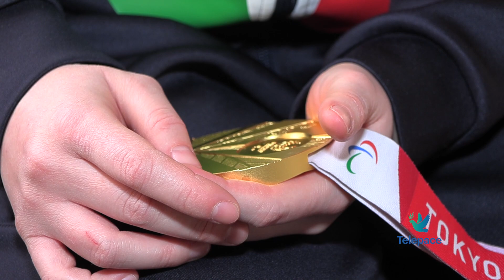Xenia Palazzo all’Istituto Seghetti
E’ tornata dagli studenti dell’Istituto Seghetti, Xenia Palazzo, atleta paralimpica tornata plurimedagliata da Tokio. Campionessa del nuoto, ha parlato ai ragazzi, coinvolta nel progetto ‘Slancio senza ostacoli’ realizzato dall’associazione il sorriso di Mavi

Xenia Palazzo
Medaglia d’oro ‘Paralimpiadi Tokio 2021’

Zaccaria Tommasi
Vicepreside Ist. Seghetti

Roberto Marcolini
Papà di Maria Vittoria